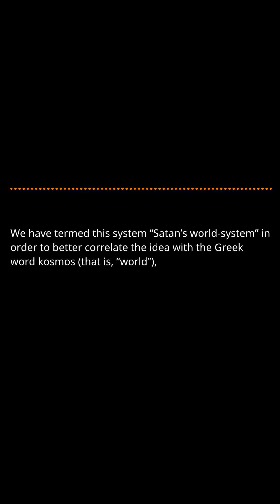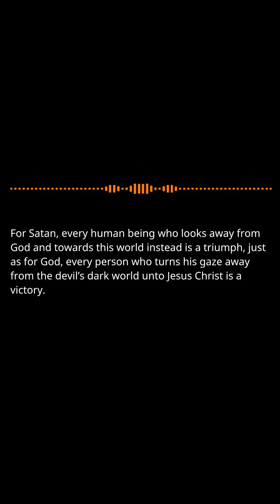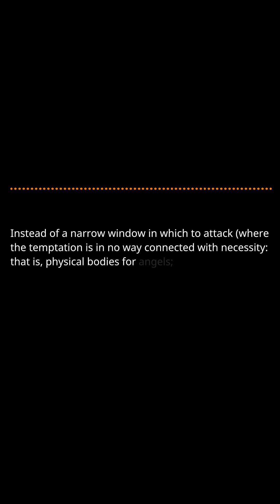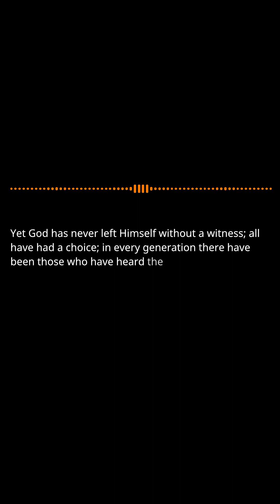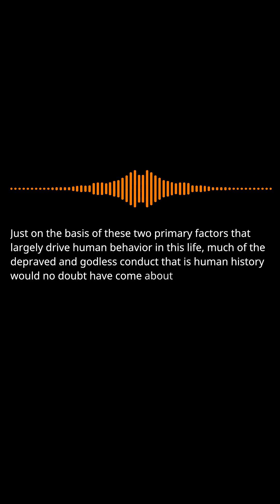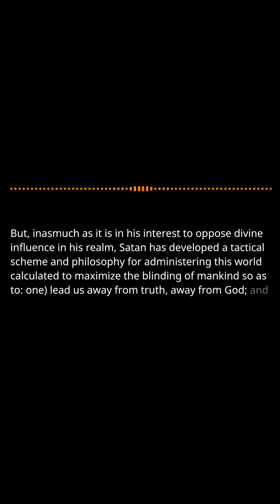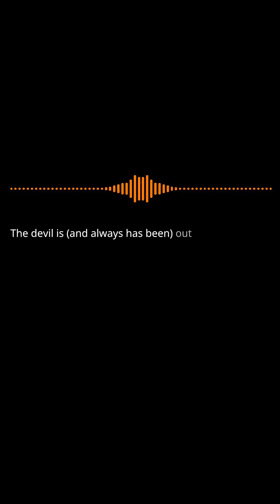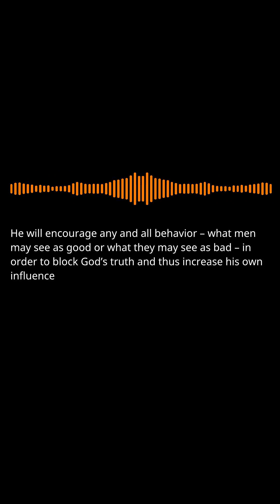The Satanic Rebellion Pt.4: Satan's World System: Pt.26